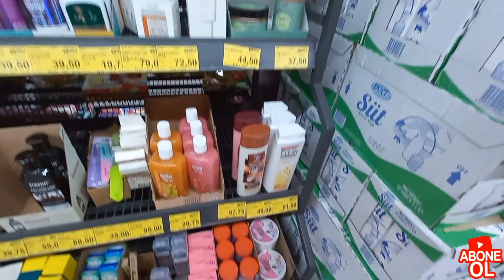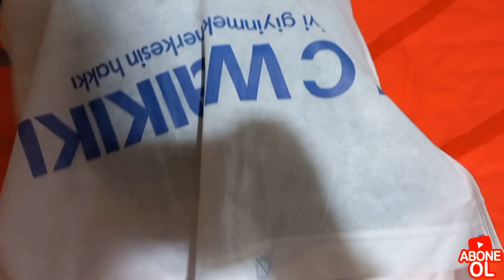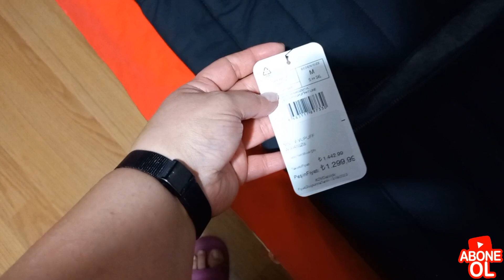KIŞIN VAZGEÇİLMEZİ PAÇA ÇORBASI TARİFİ👩‍🍳TERMAL MONT ALDIK👨‍👩‍👦 MARKET ALIŞVERİŞİ🛒GÜNLÜK VLOG